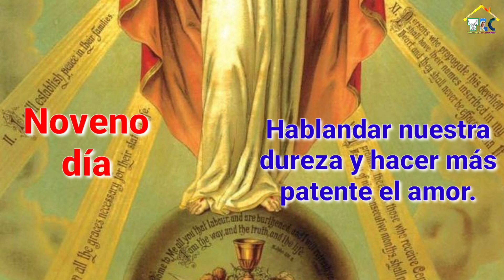Novena al SAGRADO CORAZÓN de JESÚS DÍA 9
Recemos juntos en este último día de la novena poniendo todo nuestro ser en el sagradocorazondejesus pidiendo por el cese de la pandemia